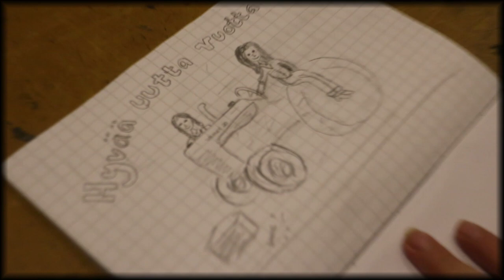Rakkaudesta lajiin, rakkaudesta lajiin! | Luukku 25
Tuttuun tapaan Valmet Marttojen joulukalenterissa on luukku 25. Tällä kertaa sieltä löytyy pilalle menneitä video pätkiä, sekä muita hauskoja hetkiä, jotka vaan jäivät luukuista pois.